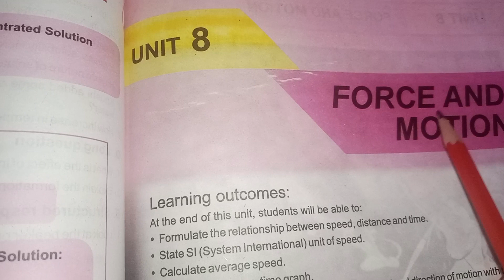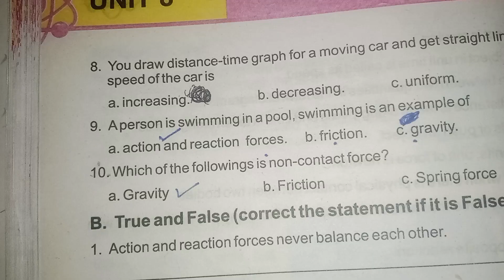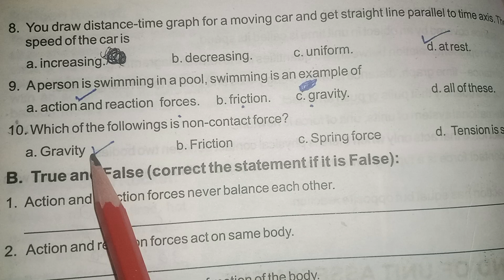Grade #7 General Science unit#8 solved MCQs | KPK board new syllabus | Etea test preparation